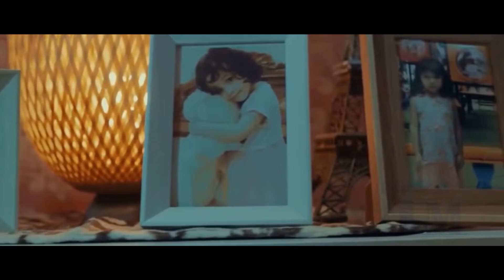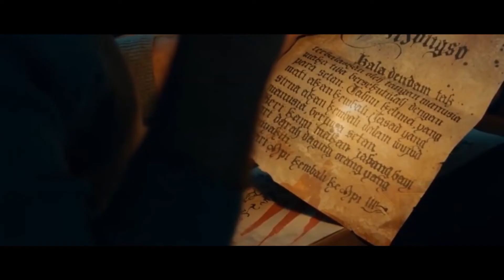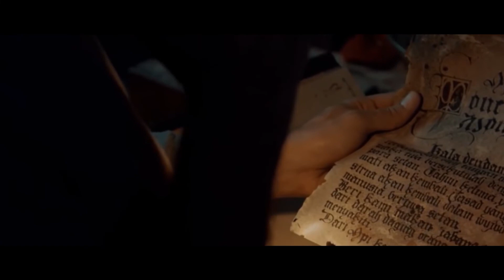Sakral (2018) Film Explained in Hindi/Urdu Summarized हिन्दी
Sakral (2018) Thriller Movie explained in Hindi Urdu. The Indonesian Horror-Drama Thriller Film “Sakral” story summarized with a full ending in हिन्दी explanation. The film is about a happy couple who have two children, but one of them died before birth, and Melina suffers as a result. She used to see the ghost of a girl all the time, but her husband believes she is depressed and that this is all in her head. Later, they go to a physiatrist, who also says she's depressed and takes her on vacation. Melena, on the other hand, is in the same situation. Her husband summons Melina's sister to take care of her and their daughter, Flora, who has grown older. The scene is set 5 years later, and it is discovered that she can't even speak or smile. They go on vacation and meet a girl named Bianca, who is the ex-fiancé of Melina's husband. Flora grows fond of her and even smiles at her. Bianca is taken to her home by her. But Bianca was a soul, and Melina's husband finds out after reading a book about black magic in this film.

Later, Bianca tells Melina's husband that she has dined this even though it has sacrificed her life. And she tells them that she exchanged their daughter Flora because she wasn't their real daughter in the end, Melina's husband is shown and they were saved but are in the hospital, and Melina's husband kills Bianca and buried her in a cave. The doctor also gives them their true daughter, they take her to their home and were happy. and this marks the ending scene of the film. It is one of the best horror movie explained in Hindi which will give you goosebumps.

Credit;: Dee Company and MD Pictures
Director: Tema Patrosza
Edited By: Firdauzi Trizkiyanto